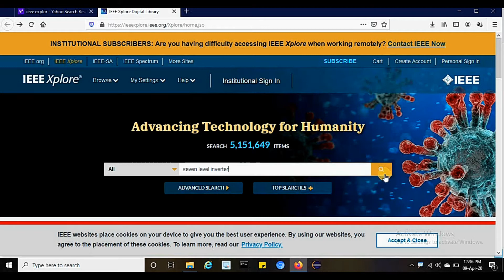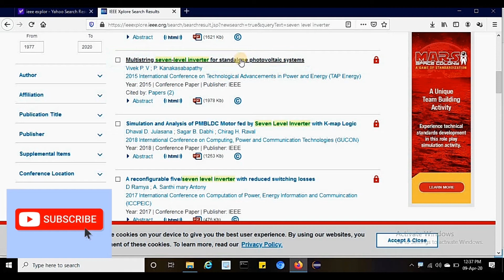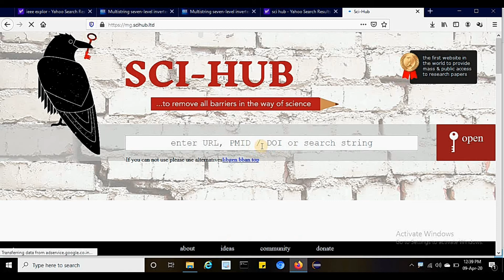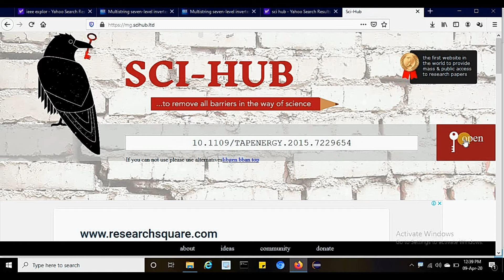How to download IEEE Papers for free (100% Working)